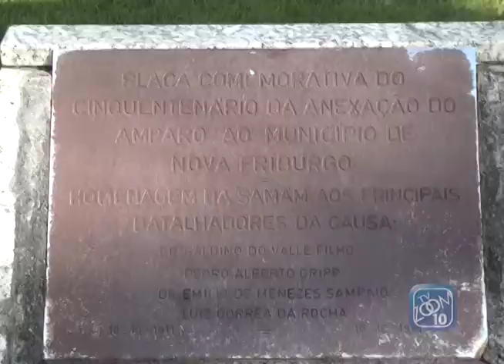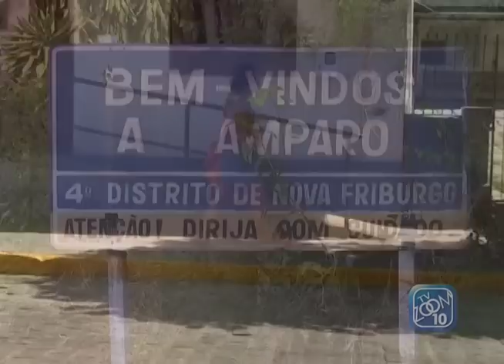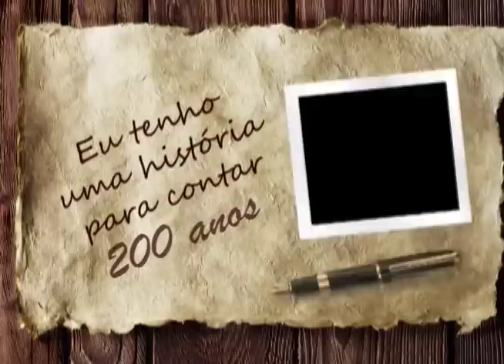31-07-2017 - HISTÓRIA PARA CONTAR 200 ANOS - EP. 11: AMPARO - ZOOM TV JORNAL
Reportagem: Isabella Stutz
Imagem: Fundação D. João IV /  Noe Tardin
Edição: Brian Azevedo